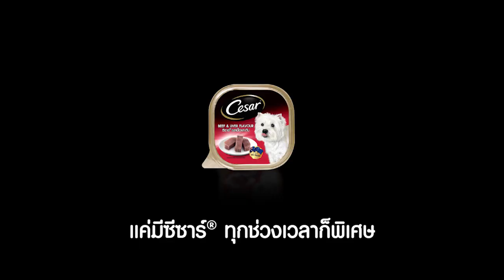แค่มีซีซาร์ ทุกช่วงเวลาก็พิเศษ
เพิ่มความสุขทุกช่วงเวลา ให้กับเจ้าสี่ขาเพื่อนรัก ด้วยซีซาร์ ที่อัดแน่นด้วยวัตถุดิบคุณภาพ รสชาติอร่อย ทำให้ทุกมื้อของมะหมาพิเศษได้ เพราะแค่มีซีซาร์ ทุกช่วงเวลาก็พิเศษ